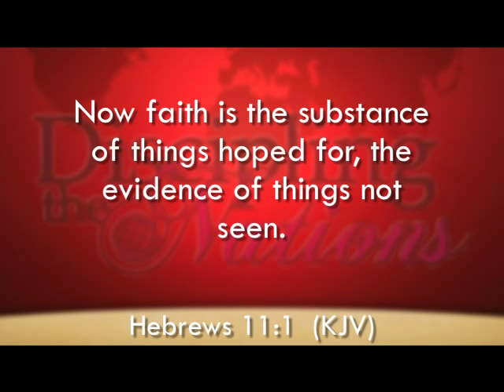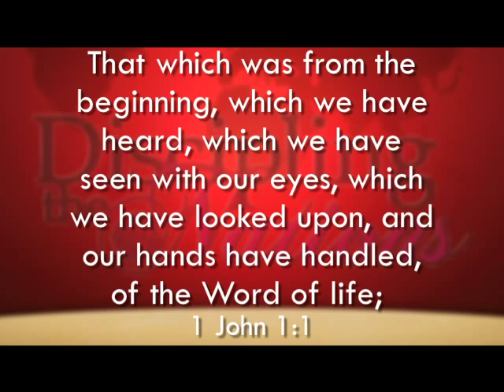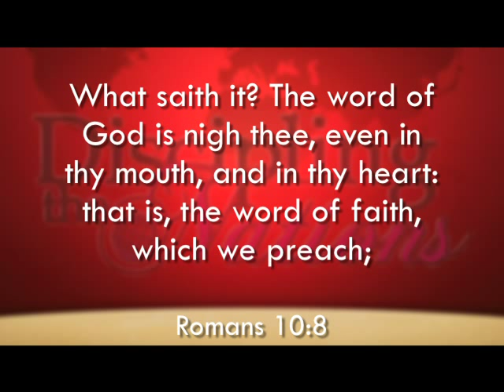The Reliability of the Word of God - Part 1 of 6 (with Melva Henderson)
The Reliability of the Word of God - Part 1 of 6.

Melva Henderson Ministries (MHM) is designed to impact lives for the Kingdom of God. Using the various streams of media—television, radio and social—MHM’s reach extends to people around the world. Teaching and outreach endeavors that impact communities and nations are the driving force of our vision. and learn more about MHM.

If you found this video to be useful, help us spread the impact by sharing it with your teammates, friends, and coaches…Click share above.

If you found this video useful, we recommend you view these as well:

PURCHASE MELVA’S FAITH LIFE BOOK SERIES
In this series, any believer who desires to grow and develop in their walk of faith can do so.  It is not designed to take the place of the Word of God, but to be an addendum to the Word of God.

Melva Henderson Ministries – developing the life and faith of the believer worldwide. . .